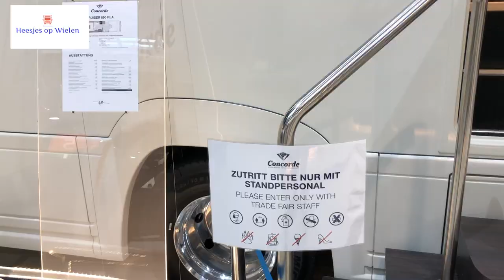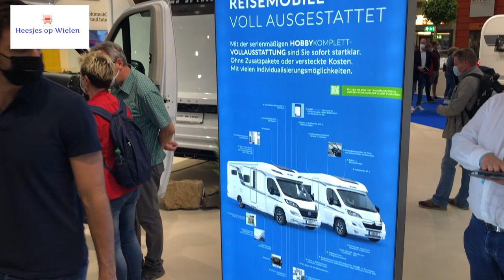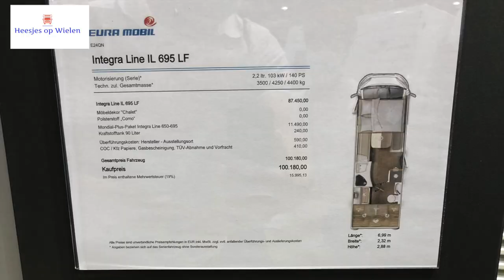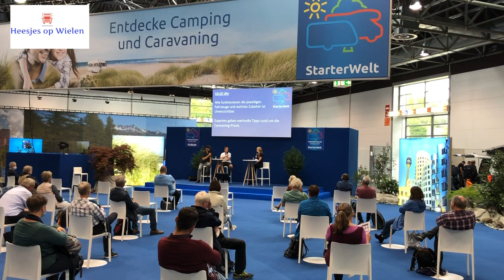2021 #48 Caravan Salon Dusseldorf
Wow wat een beurs, wat een campers en wat een mogelijkheden. Wij zijn naar de Caravan Salon in Dusseldorf geweest en deze vlog geeft een overzicht wat je kan verwachten mocht je er zelf ooit een keer naar toe gaan.